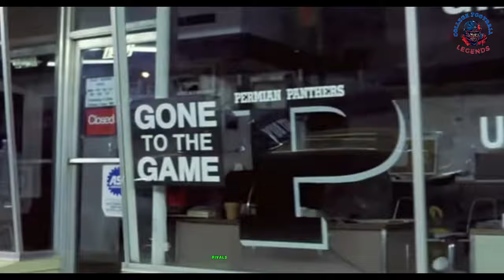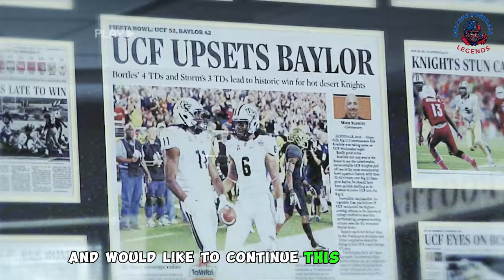From Triumph to Tragedy I The Story of Cedric Benson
Cedric Benson, a college football sensation and Big 12 standout, entered the NFL with high expectations after an illustrious career at the University of Texas. As a running back, Benson dominated the collegiate scene, showcasing his power, speed, and durability. However, his transition to the NFL did not unfold as smoothly as anticipated, marking him as a notable Big 12 player who struggled to replicate his college success on the professional stage. This shift from college big shot to NFL bust raises questions about the challenges and pressures that elite college athletes face when making the leap to the highest level of football competition.